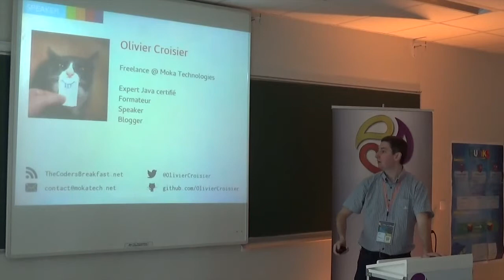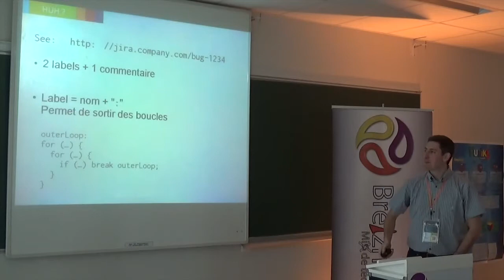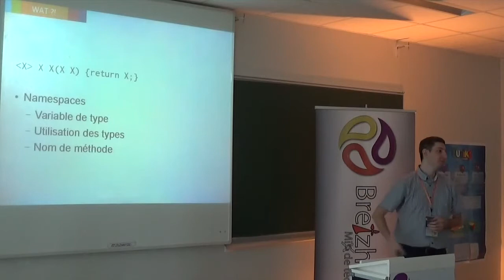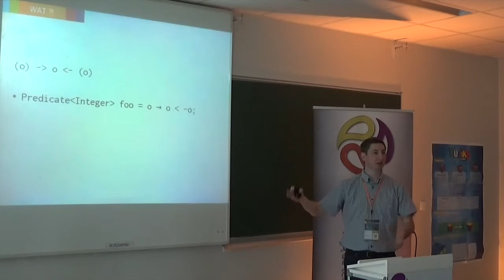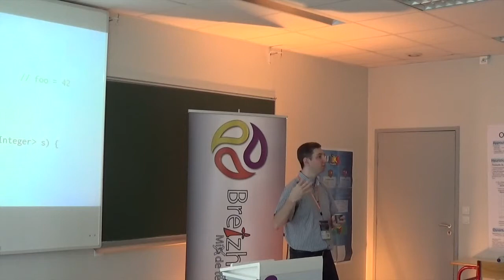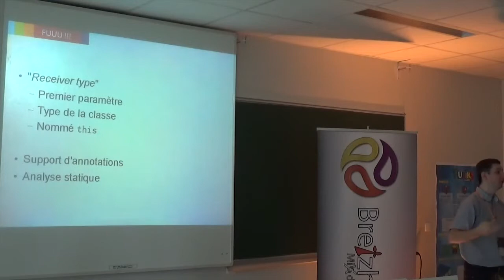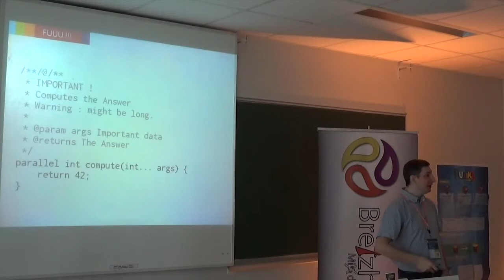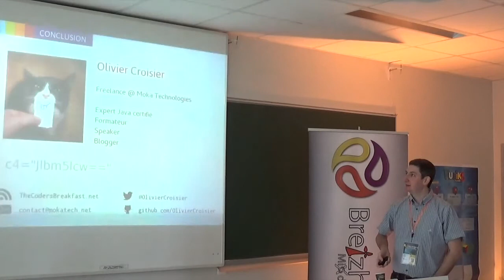Fuck your code with style 2